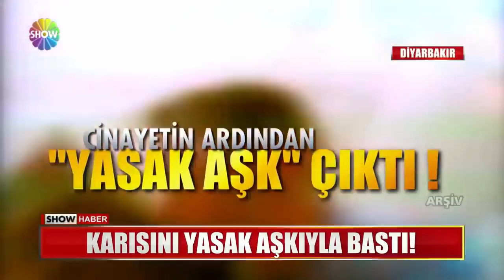Sevgilisi ile bir oldu, kocasını parçaladı!